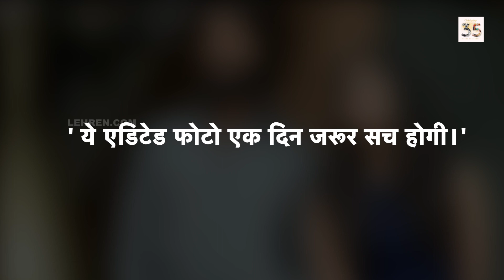Vijay Deverakonda और Rashmika Mandanna ने एक दूसरे से कर ली शादी ❤️, तस्वीर हुई वायरल | Lehren TV